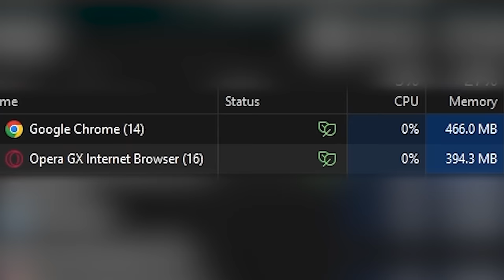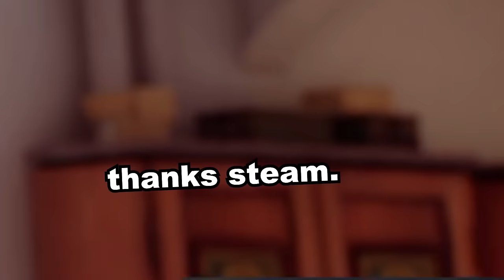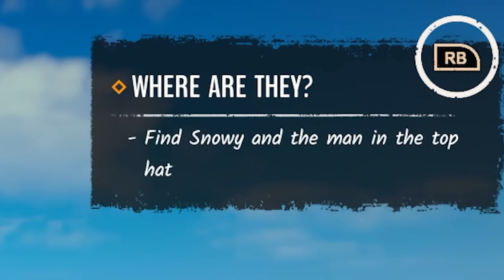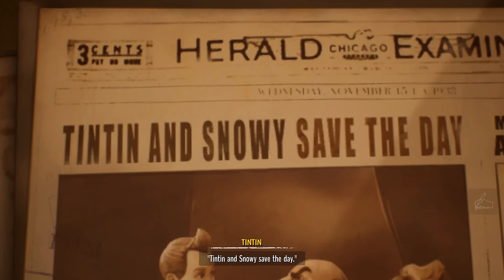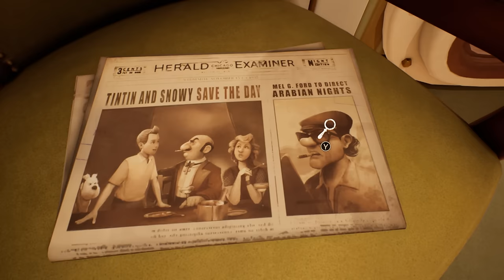The NEW Tintin game is insanely WEIRD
Break up with BASIC browsers yourself and get Opera GX
Tintin Reporter: Cigars of the Pharaoh is definitely the WEIRDEST Tintin game we've played.